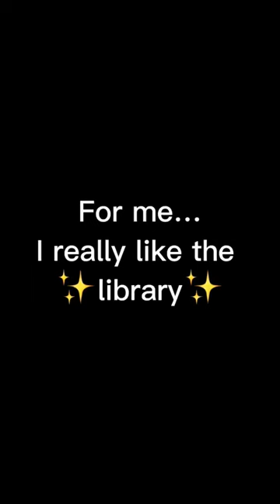It’s the ✨library✨